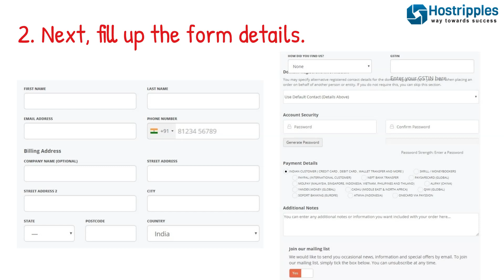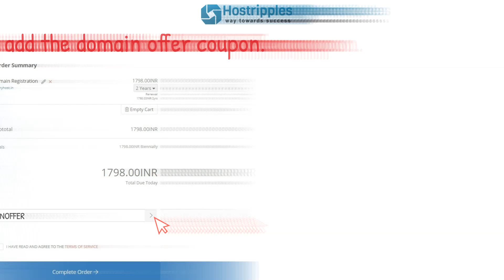.in Domain Name at Rs.99 | How To Buy .in Domain Name | Best Domain Name Registration in India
Hostripples is a leading provider of secure and easy website hosting services and domain name registration. We at Hostripples provide .com domain at Rs.299/- and .in domain name at RS. 99/-. Discover why thousands of customers trust us to handle their hosting needs.

How to find a good .com domain name?
Selecting a good domain name for your site is the important step that will do for your website. A domain name is what defines your business, services, and trustworthiness. Use the following steps to choose a perfect domain name:
- Select Keywords that describe your site
- Keep it short, simple and easy to pronounce.
- Make it brandable and Memorable
- Avoid the numbers of hyphens and double letters
- Don’t use exact match domains
- Select domain name extension

About Hostripples Web Hosting:- Hostripples is a rapidly growing Web hosting Company in India and the USA. Hostripples provides various hosting services from Rs. 35/m such as Shared Hosting, Reseller Hosting, Wordpress Hosting, VPS Hosting, dedicated server, Email Hosting, domain name registration and lot more.